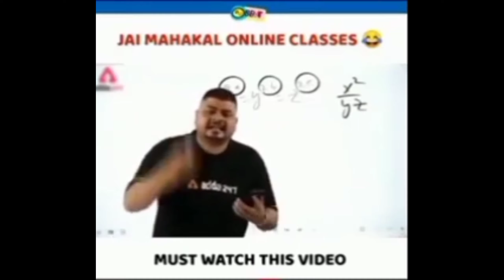Dev Alone Bhai In Our Match || What Happened Next ? - Must Watch || Garena Free Fire 🔥🔥🔥🔥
Ingame name - Rakesh ff
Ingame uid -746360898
Device Name - Poco x3

1.Garena Free Fire Indonesia Live
2. Garena Free Fire India Live
3.Garena Free Fire Brazil Live
4.Garena Free Fire Singapore Live
4.Garena Free Fire Thailand Live